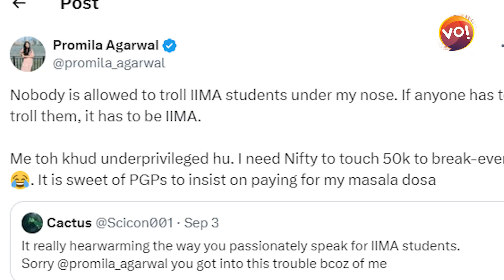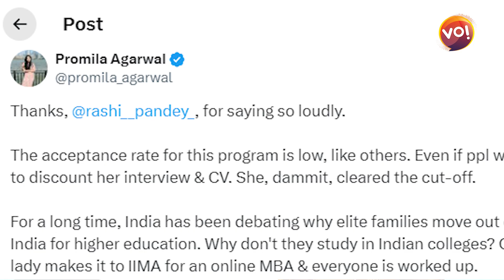IIMAમાં એડમિશન મેળવ્યા બાદ Navya Nanda થઈ Troll